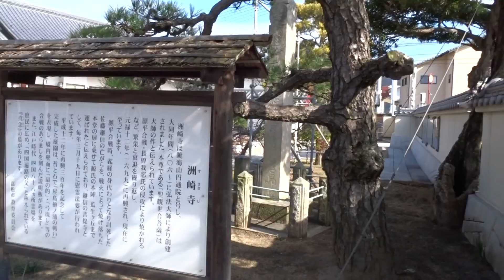源平屋島合戦古戦場 洲崎寺 香川県